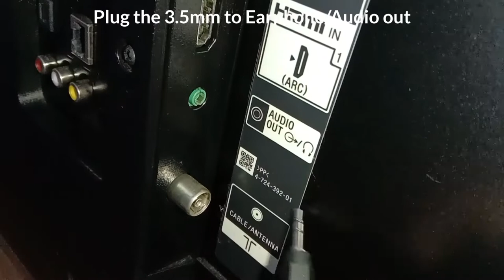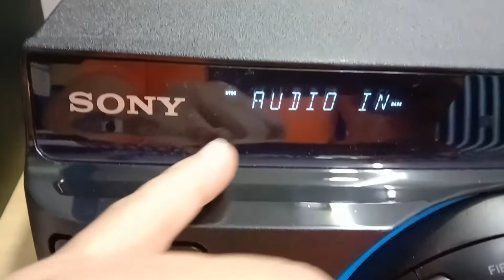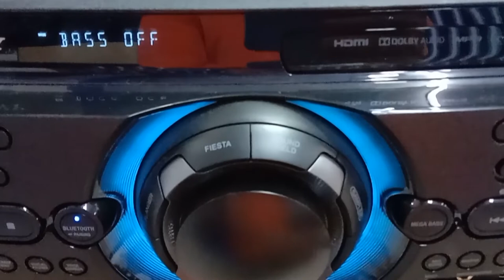How to hear the TV sound through the speakers of a Stereo HI-FI System using Stereo Analog Cable?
In this basic audio video tutorial is about easy connection so that the sound of Led tv will comes out to Stereo HI-FI System..So that whatever content you will watch in the tv will automatically comes out to speakers. (You can enjoy you-tube karaoke)
Models used for this Tutorials:
TV: Sony KDL-43W660G FHD Smart Tv
HIFI: Sony MHC-M60D Stereo Audio System

Stereo Audio Cable [3.5mm plug to 3.5mm plug].
Digital Optical [Toslink] /Coaxial to Analog Audio Converter [2RCA L/R & 3.5mm]
Sony Home Audio line-up on sale!